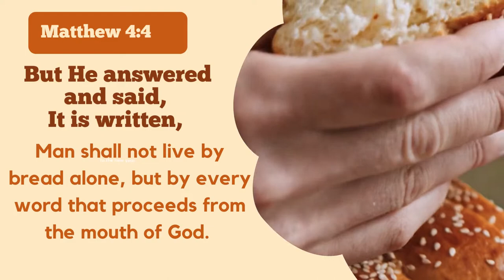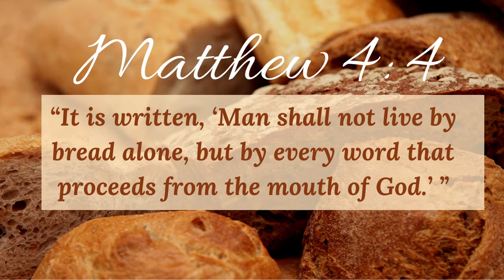THE WORD OF GOD | MORNING TALK WITH GOD | AUGUST 17, 2022